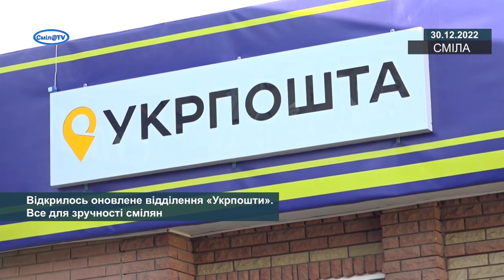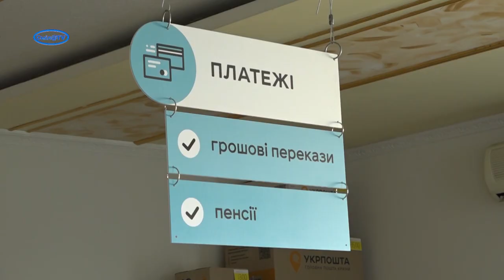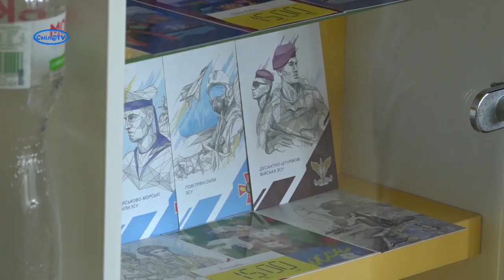Відкрилось оновлене відділення «Укрпошти». Все для зручності смілян